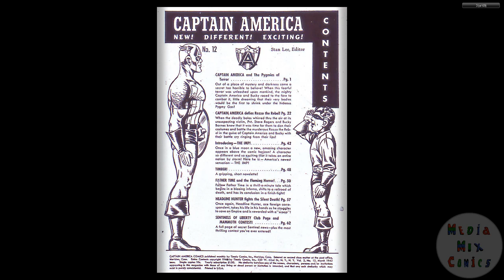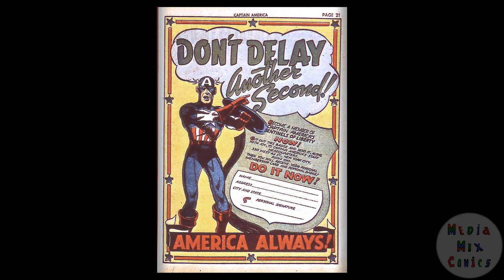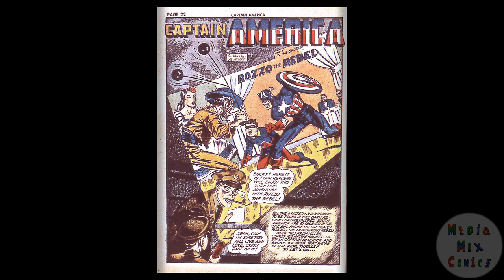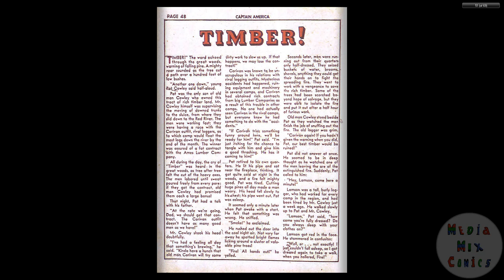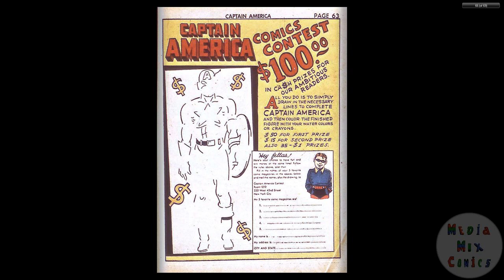194203 Captain America Comics v2 012